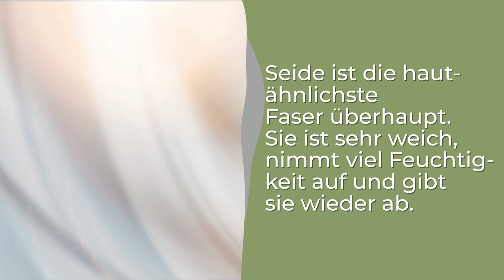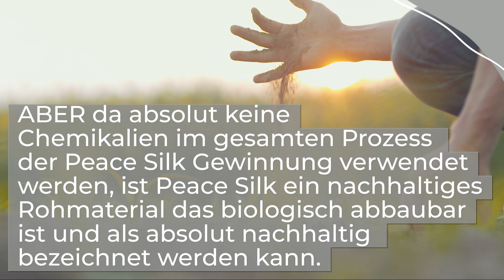Peace Silk - Bioseide ohne Tierleid - Luxus und Wellness mit gutem Gewissen (Kurzversion)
Peace Silk schmückt, schützt und heilt. Hier erfährst du alles über die einzigartigen Eigenschaften von Bioseide und den großen Unterschied zwischen konventioneller Seide und Peace Silk.
Ein Video von Seidentraum - Fashion Changing Company